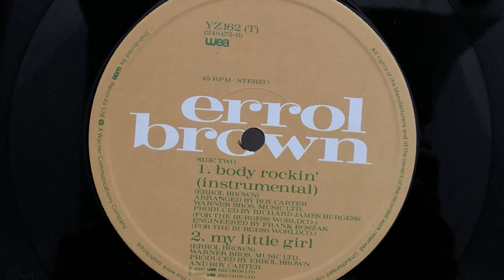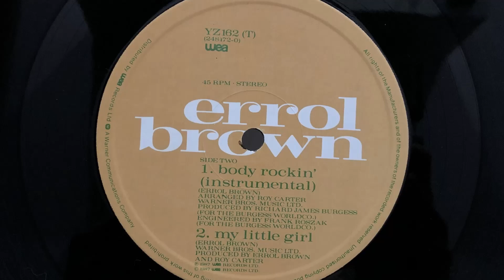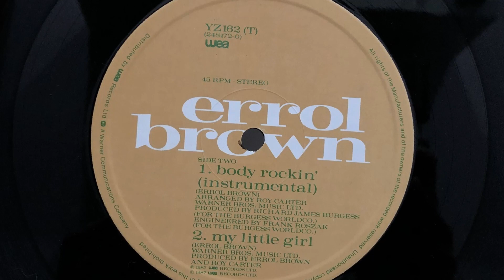Errol Brown - My Little Girl (1987 Vinyl)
1987 Vinyl WEA (Photo inside video). Side B Track 2
Etichetta: WEA – YZ162 (T), WEA – 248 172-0
Formato: Vinyl, 12", 45 RPM
Paese: UK
Genere: Electronic, Funk / Soul
Stile: Dance-pop